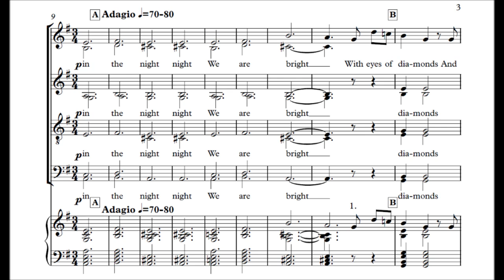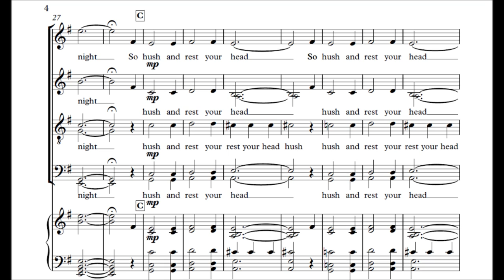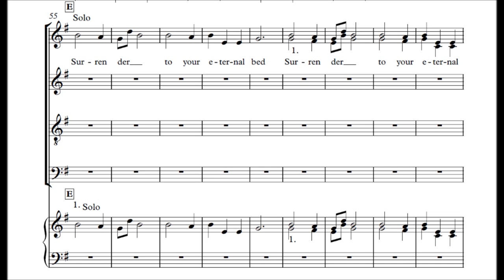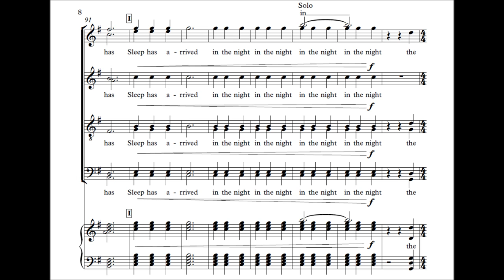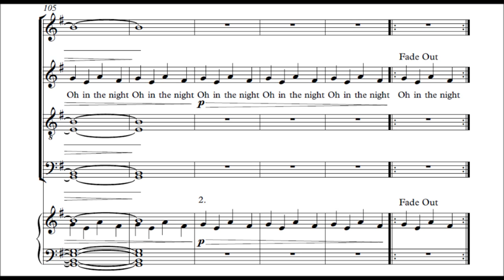In the Night for Choir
It's been a long while since I've uploaded anything, but here is a piece I wrote in late December/early January. The terrorist attacks that took place in Paris, France on November 13, 2015 had a significant impact on me. It was not a matter of the publicity of terror on a first world country as it was my deep connection with the French and their music. I take great inspiration from Ravel, Debussy, Poulenc, and Faure and I wanted to do something more to honor those that were lost. Something more than washing out my Facebook profile picture with the French flag. So I wrote a poem that I then set to music and that is this piece. This composition was actually premiered at the last choral concert at my high school two weeks ago. It was the first public performance of any of my music, ever. It was exciting and I think it was well received. The recording was done a few days later by the Badger Vocal Ensemble(names will be listed below) and I very much enjoy their performance. Unfortunately they are a relatively small ensemble and I hope to one day have this sung by a big ensemble in a large church.
-Nick
Badger Vocal Ensemble is:
Sopranos: Giovanna Danna, Sophie Engerman, Rebecca Murray
Altos: Kelly Gerlitz, Genevieve Heyward, Abigail Hummel, Olivia May
Tenors: Mitchell Bowler, Joshua Brumm, Harrison Cicero, William Lorenz
Basses: Mitchell Barnett, Dominic Lazzaroni, Caleb Staab